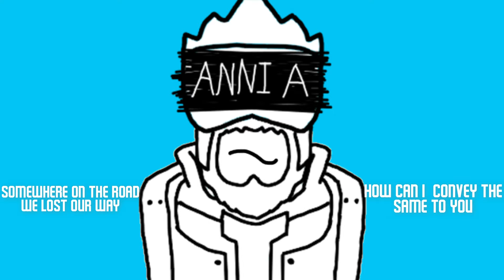[TC2] Annihilator - Young Girl A (少女A)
Made by using kits.ai